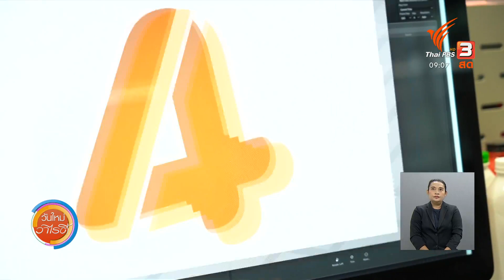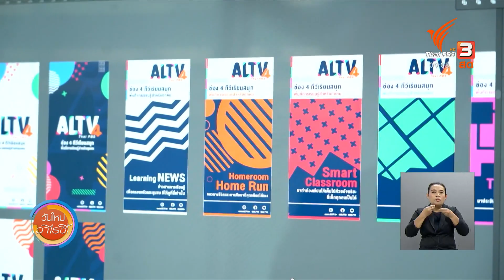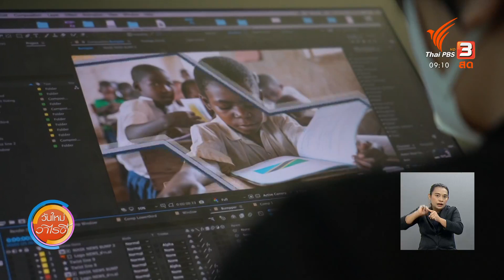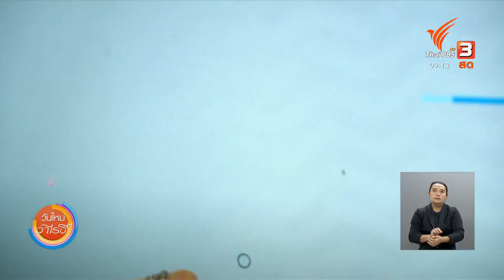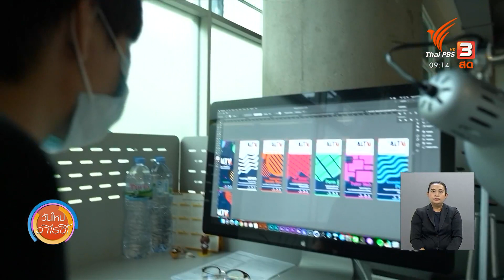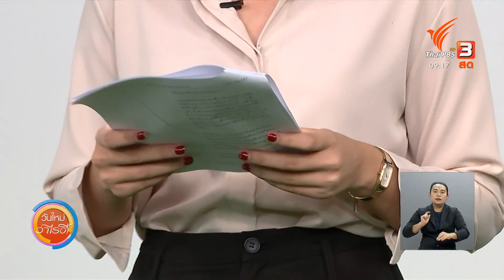สร้างพื้นที่การเรียนรู้สู่การพัฒนากับช่อง ALTV ทีวีเรียนสนุก : ประเด็นสังคม (29 มิ.ย. 63)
ไทยพีบีเอส กำลังจะมีอีกช่องทางหนึ่งในการรับชมสาระความรู้ คือ ALTV ช่อง 4 ทีวีเรียนสนุก ที่กำลังจะออกอากาศในวันที่ 1 กรกฎาคมนี้ นโยบายและรูปแบบการนำเสนอจะเป็นอย่างไร ไปติดตามกัน